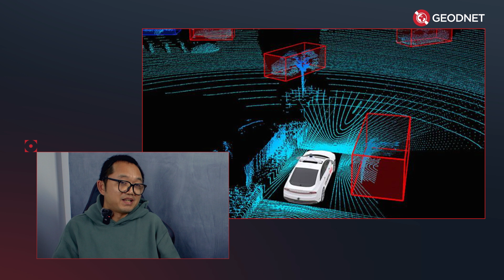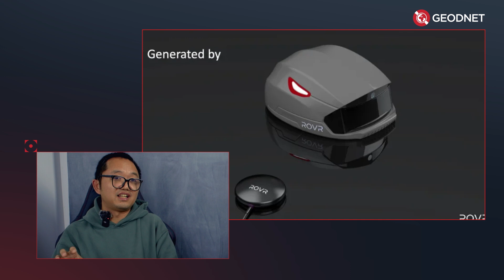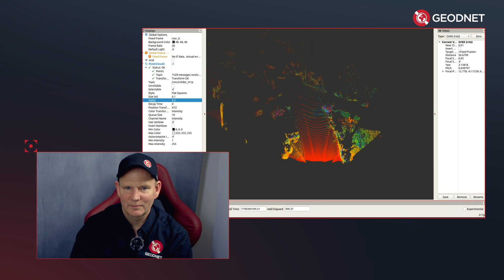The Future of 3D Mapping: ROVR & GEODNET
🛎️New Podcast with ROVR!
ROVR is a DePIN project mapping high-quality 3D data for large-scale AI training.

Join Guang Ling, CEO of ROVR, and Mike Horton, Project Creator of GEODNET, as they discuss:
🔹 How ROVR is revolutionizing precise 3D data capture with GEODNET’s RTK network
🔹 ROVR’s devices: TX & LightCone (LC)
🔹 ROVR’s current reward mechanism
🔹 The shared vision of ROVR and GEODNET to transform the 3D data industry